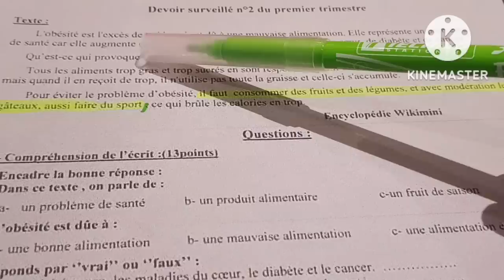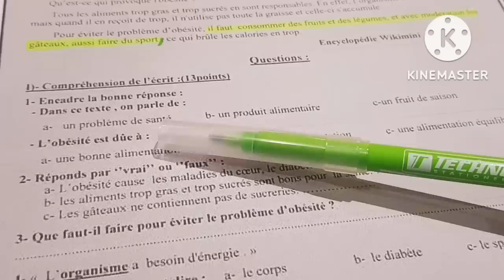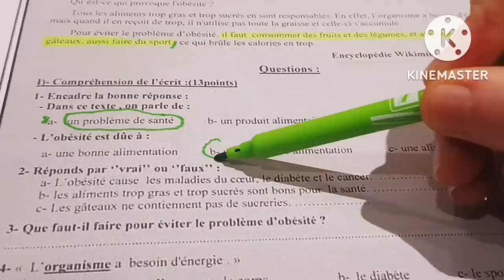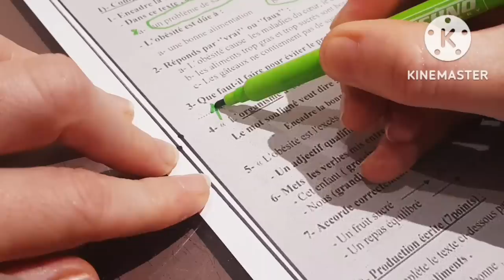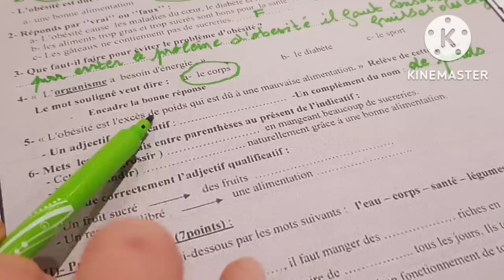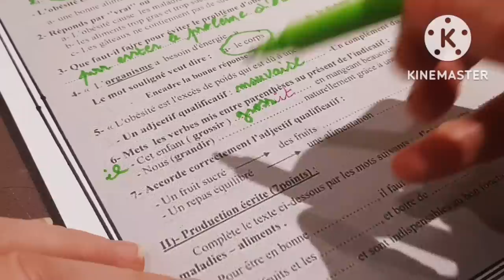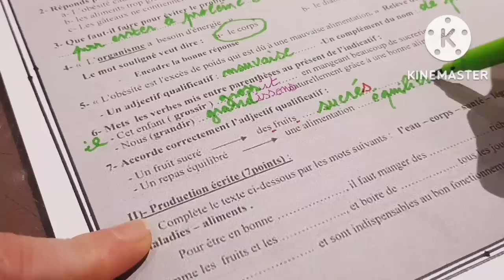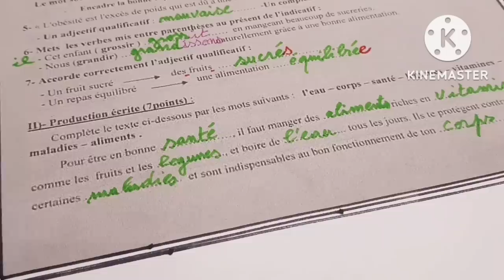فرض 2 في اللغة الفرنسية السنة الأولى متوسط💯 الفصل الأول+ وضعية ادماجية حول التغذية devoi 1AM- pdf👇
فرض الثاني شامل حول الوحدة التانية الخاصة بالتغدية +وضعية ادماجية في اللغة الفرنسية للسنة الأولى متوسط الفصل الأول